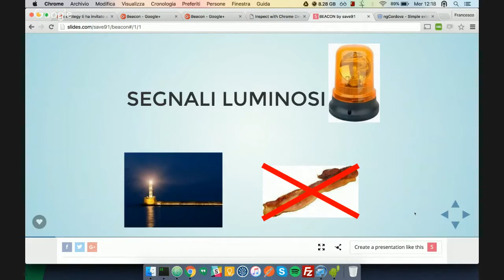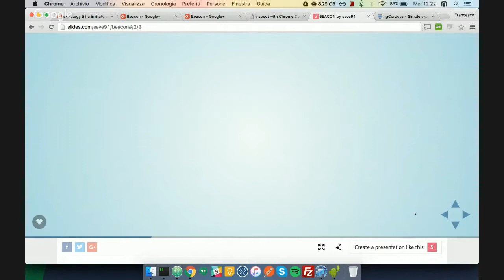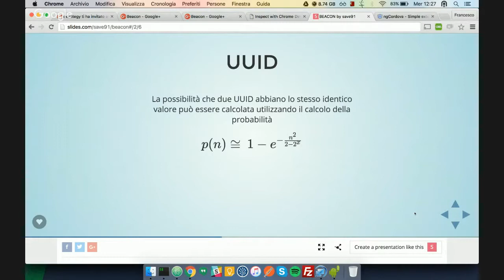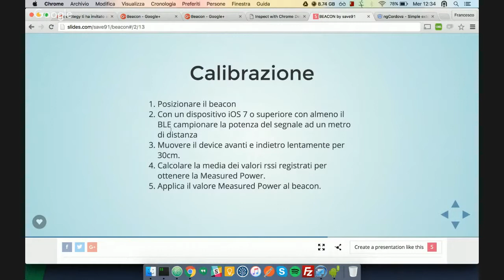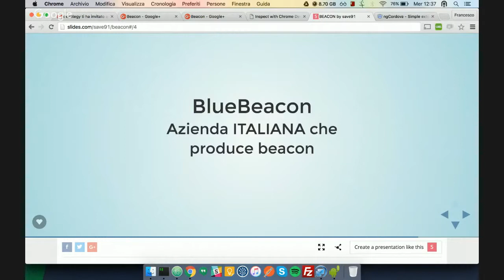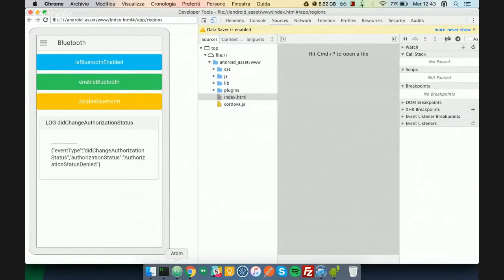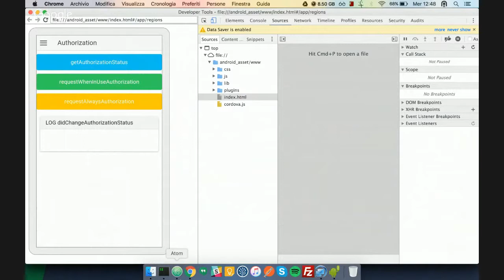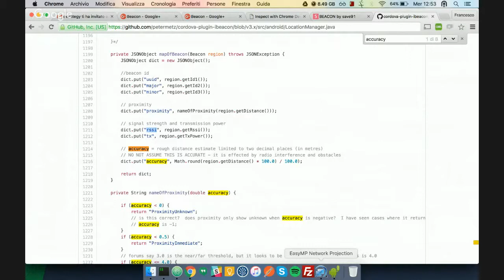Introduzione ai beacon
Durante questa introduzione cercheremo di capire cosa si intende per beacon nel mondo mobile e su quali tipi esistono oggi in commercio. Vedremo poi un'applicazione di prova che ci farà capire quali sono le potenzialità di questa tecnologia